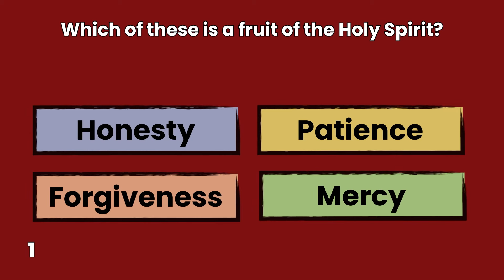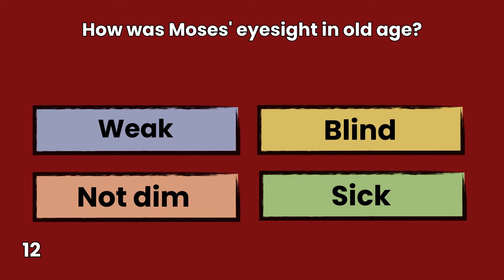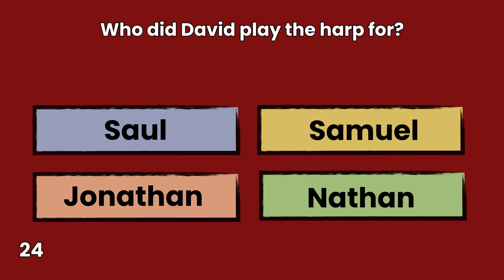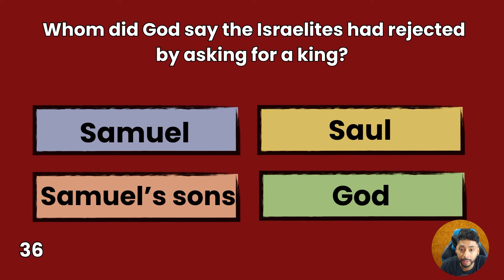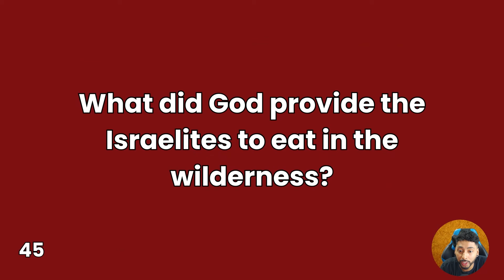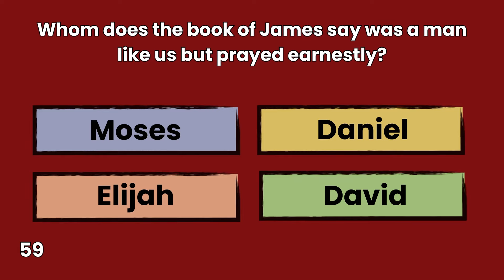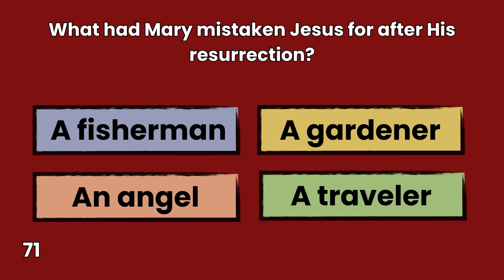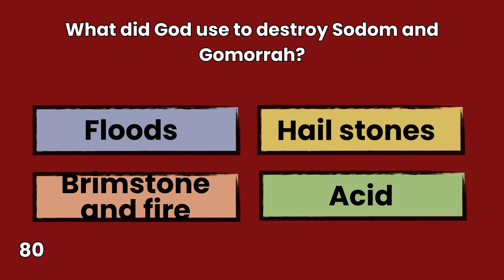Do You Have A High Bible IQ For A Christian?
Tough Holy Bible trivia quiz - how many questions can you answer? Amen!